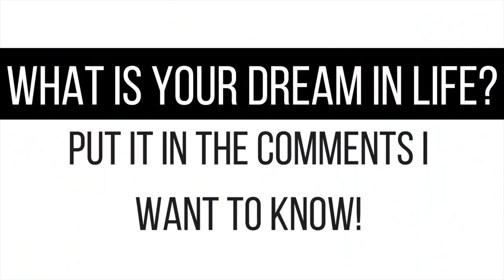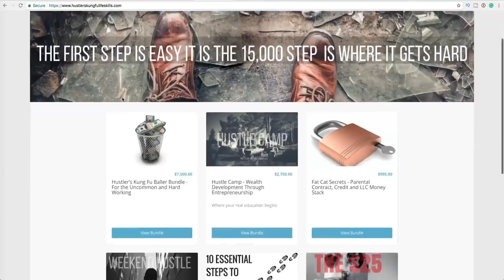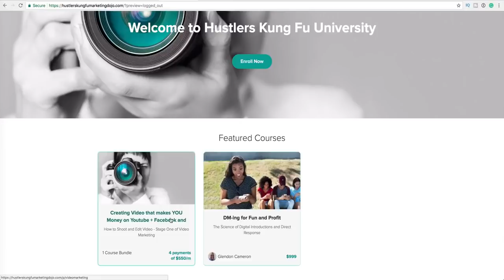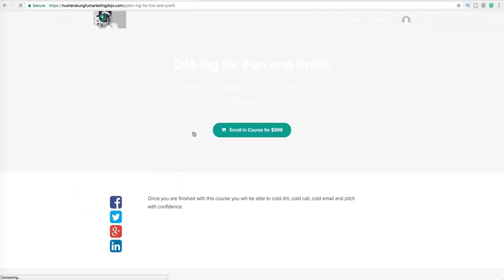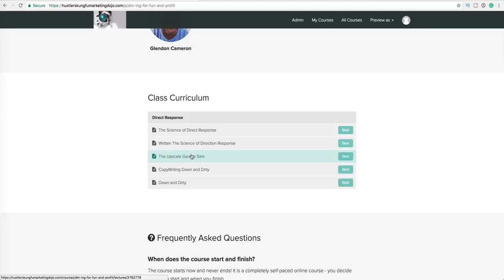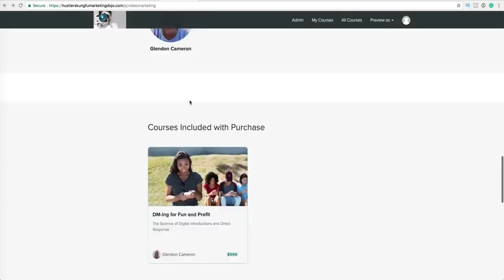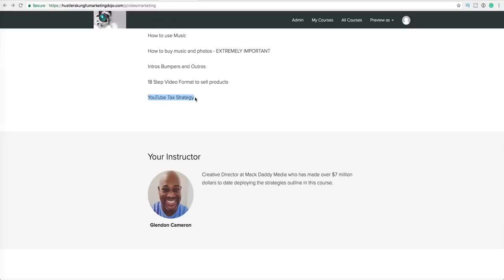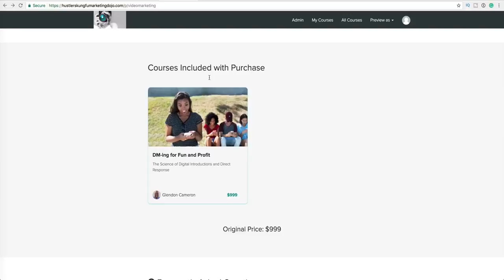Why the Common Man has got to GO!!! Upward Mobility is Lost on Him